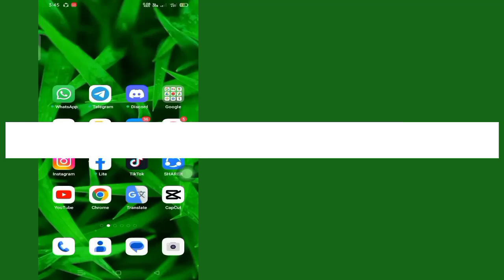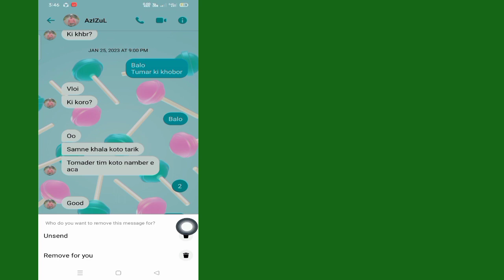Как удалить все сообщения в Messenger (новое обновление)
В этом видео я покажу вам,как удалить все сообщения в Messenger (новое обновление) | Я покажу вам самый простой процесс

Так что продолжайте смотреть полное видео без пропуска,чтобы узнать 2. Как удалить все сообщения в Messenger (новое обновление)